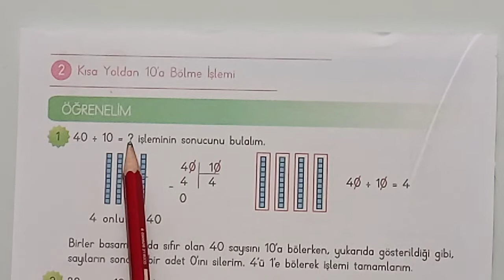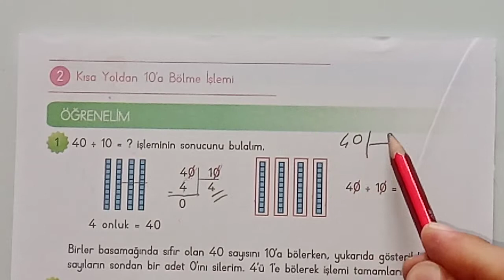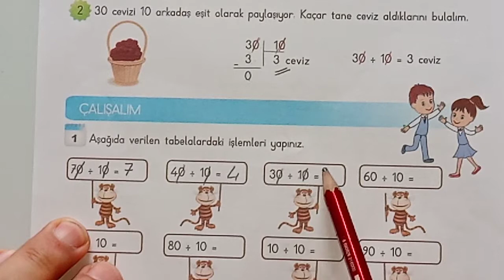3. sınıf matematik kısa yoldan bölme sayfa 146